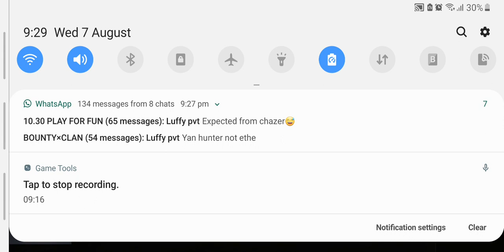Bandage ka dunya mummy returns